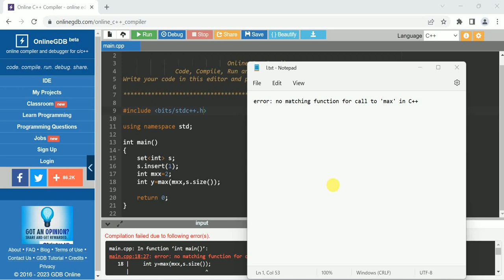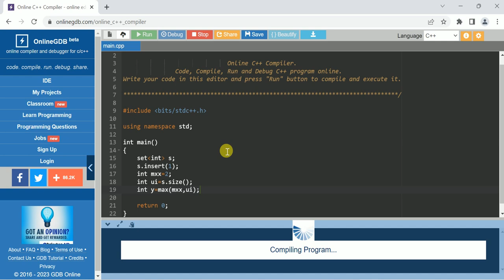error: no matching function for call to 'max' in C++